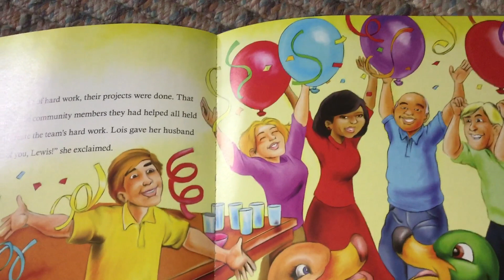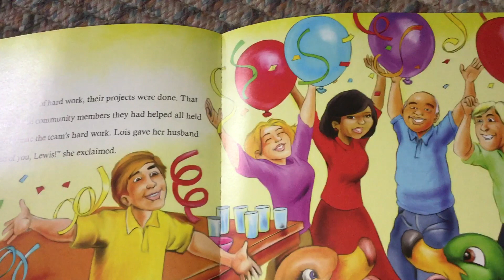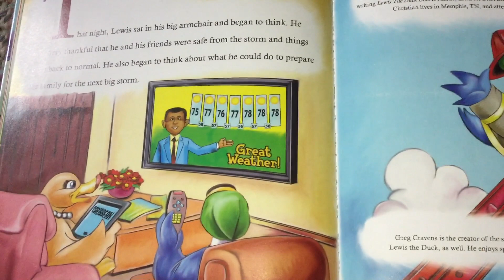Lewis The Duck Saves The Day (part 5)